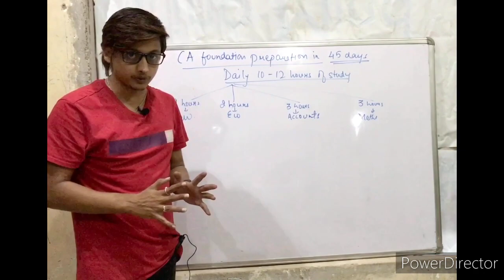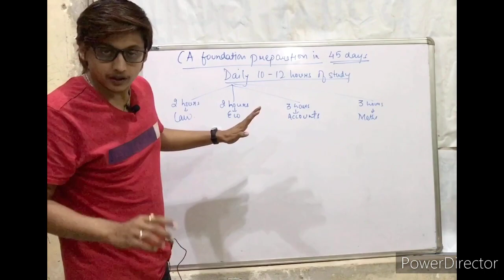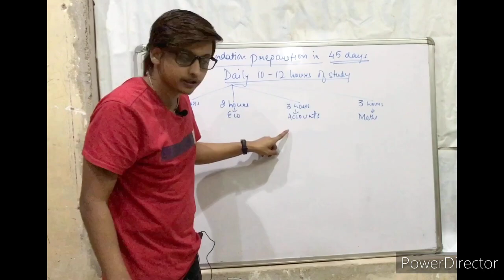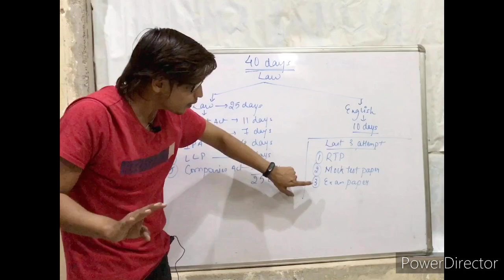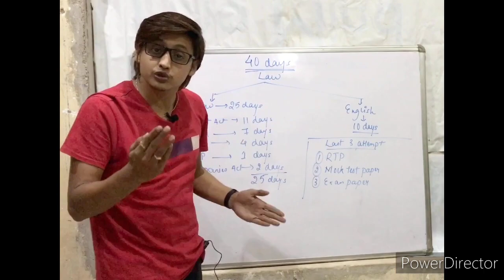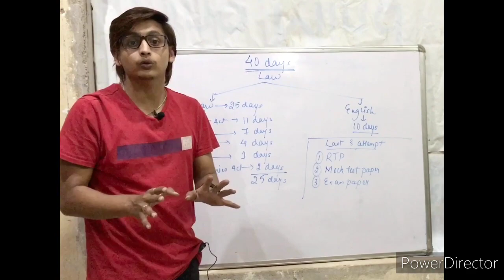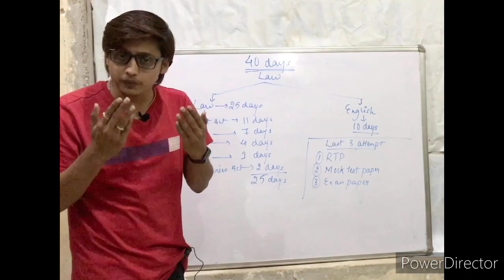HOW to prepare CA FOUNDATION for MAY 2020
hello friends...
this video is about the study plan for CA foundation for may 2020 exam

ARHAM INSTITUTE
CA VARDHAMAN DAGA
D-459, TAGORE NAGAR, RAIPUR (C.G)